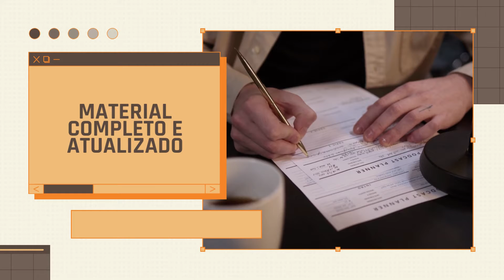Apostila CRP 18 2022 Auxiliar Administrativo de Secretaria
O Conselho Regional de Psicologia 18ª Região do estado do Mato Grosso (CRP18 - MT), por meio do Instituto Quadrix anuncia a realização de um novo Concurso Público, que tem por objetivo o preenchimento de cinco vagas, bem como a formação de cadastro reserva destinado à contratação de profissionais, a fim de atuarem no município de Cuiabá.

Os interessados e participar do Concurso, podem se inscrever de forma eletrônica a partir das 10h de 23 de maio de 2022 até o dia 8 de julho deste mesmo ano, conforme o horário oficial de Brasília, por meio do site do Instituto Quadrix. O pagamento da taxa no valor entre R$ 53,00 a R$ 63,00 deve ser efetuado até o dia 11 de julho de 2022. Entretanto, os candidatos que se enquadram nos critérios especificados no edital, poderão solicitar a isenção da taxa até as 18h do dia 27 de maio de 2022.

➔ Cadastre-se para receber atualizações de todos os concursos 2022. Concurso CRP 18 MT 2022 👇